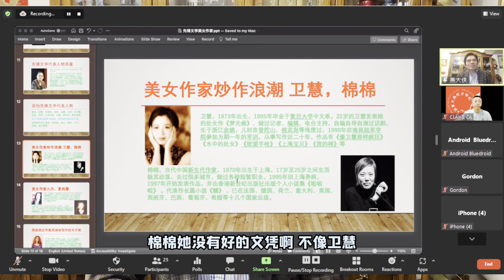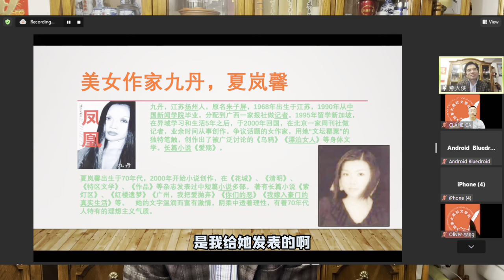美女作家炒作浪潮。卫慧棉棉九丹夏岚馨木子美 。用身体写作奔放而前卫。燕大侠加拿大文学讲座《中国先锋文学美女作家和文坛八卦》（四）。诺贝尔文学奖